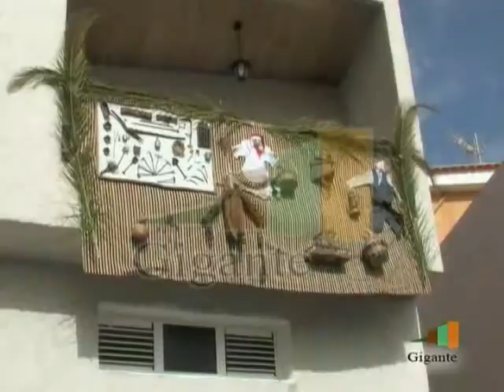POSTRES Y BALCONES ARGUAYO 2012 P 2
Radio y Televisión Gigante en las fiestas de Arguayo